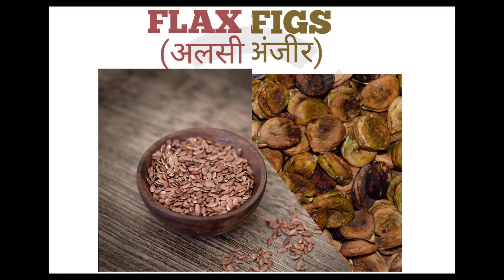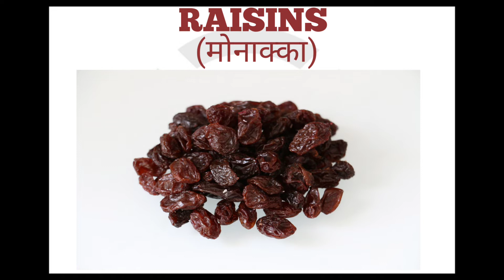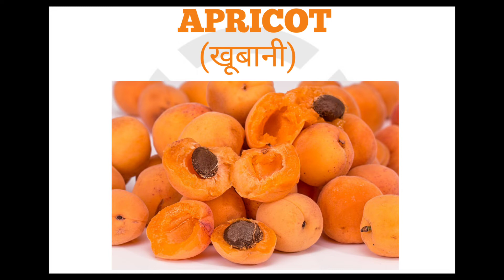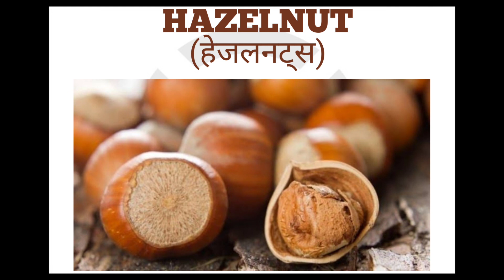dry fruits, nuts and seeds name | in english | kids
About video:
This video is especially for kids and contains 20 dry fruits, nuts, and seeds names with pictures. Learn dry fruits, nuts, and seeds names with spelling.